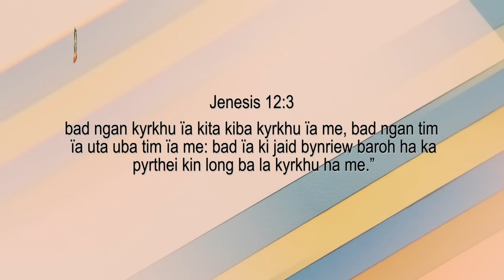Pyndkut noh ia kaba rim | Pastor Bantei Potternet tv Khubor Step 2023